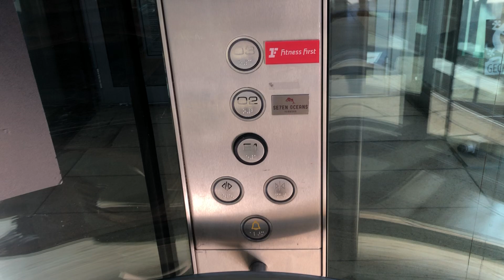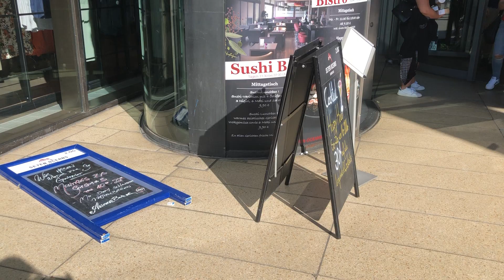Der höchste Fahrstuhl Hamburgs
Expressaufzug Lutz im Europa Passage
am mein Geburtstag starte ich mein erstes Premiere, und zwar, Hydraulikaufzugn mit :-O 6 ETAGEN :-O